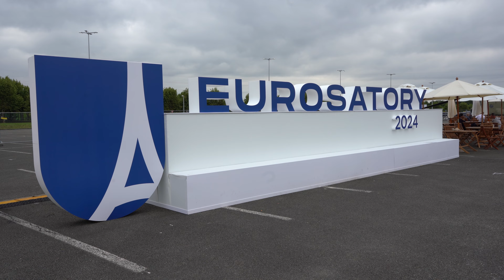Eurosatory 2024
Eurosatory was a success!

We had a fantastic week showcasing our Hawkeye systems, and there was a lot of interest, particularly in our Hawkeye Multi Sensor. It was great to connect with industry leaders and make valuable new contacts.